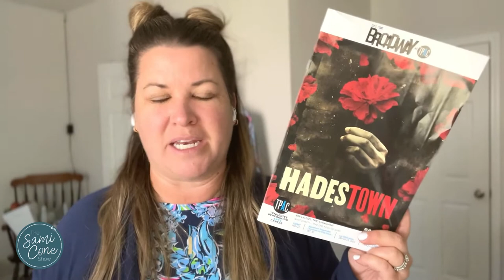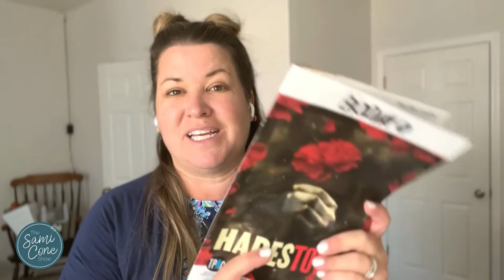Honest Hadestown Review: Touring Cast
If you're looking for an Honest Hadestown Review of the Touring Cast, this is it.

I recently saw the Hadestown touring company at TPAC in Nashville during its November 2022 run. I've never seen Hadestown the Musical before, so I can honestly say I had no expectations walking into the performance.

But from the moment the lights went down, the energy went up!

There was inexplicable energy in the room before the first note was ever sung. That only intensified as Nathan Lee Graham took the stage as Hermes.

Chibueze Ihuoma as Orpheus had a brilliantly light voice and equally stunning falsetto that complemented his character perfectly.
Contrast that to Matthew Patrick Quinn's deep bass as Hades. The differences in the characters' tones were unmistakable and palpable when they sang together.

Find my full review at SamiCone.com

The Sami Cone Show shares generational wisdom for today’s woman;
a show for women who know enough to know they don’t know it all...but are still willing to learn, fill in the gaps & try new things.

Watch live on NewsChannel 5+ (Nashville) and online the 2nd Friday or each month at 1 PM CT & re-airing the next Saturday at Noon.